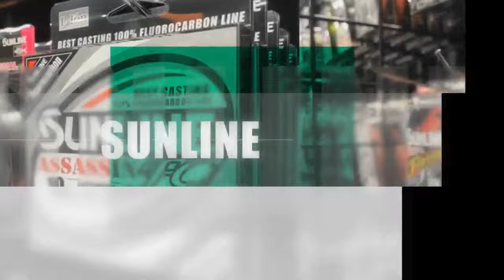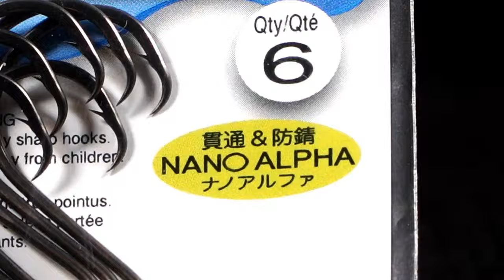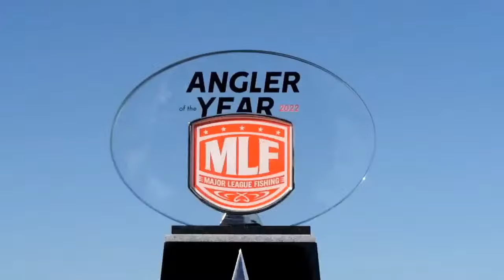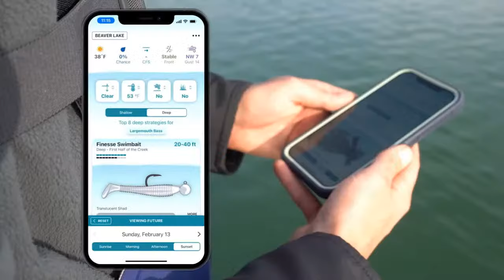BTL - WHO IS THE BEST PROFESSIONAL BASS ANGLER?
Ken Duke joins BTL to discuss the factors that go into deciding who the best bass angler in the world is.